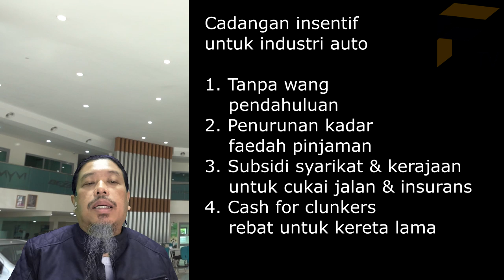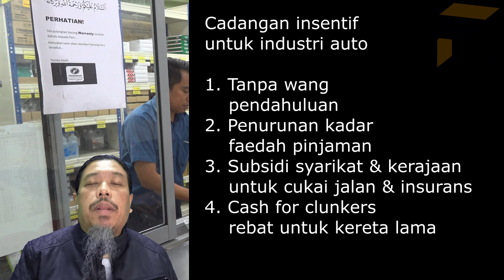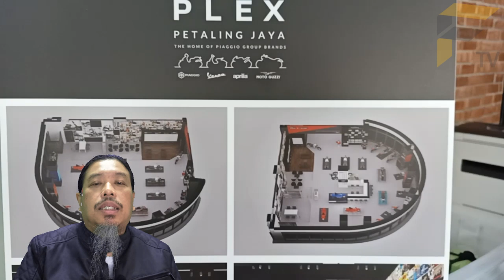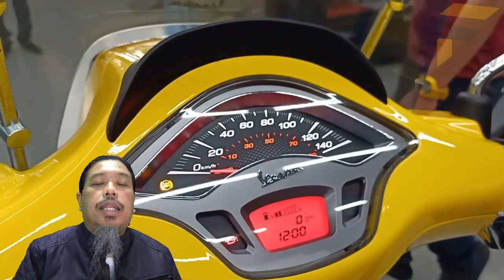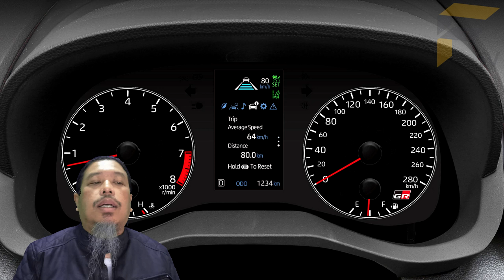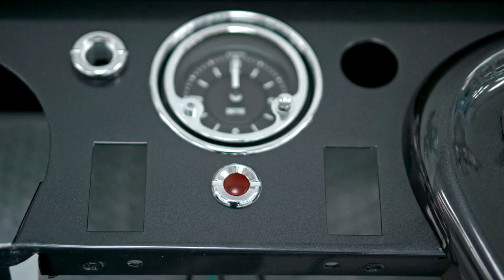Alat Ganti dan Aksesori Vespa turun 70%, Industri auto perlu bantuan, Aston Martin DB5 Goldfinger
00:00 Start
00:55 Apakah bantuan yang diperlukan industi auto?
04:15 Harga alat ganti dan aksesori Vespa turun 70%
07:30 Toyota umum spesifikasi muktamad GR Yaris
12:45 Hyundai Santa Fe dapat grille besor giler
14:22 Aston Martin mula bina DB5 Goldfinger replica

Jika industri automotif tidak dapat mengekalkan jualan 500,000 unit tahun ini, kita mungkin menghadapi masalah besar dan kami berharap pihak kerajaan akan melakar insentif untuk syarikat kereta bagi mengelakkan mereka gulung tikar.